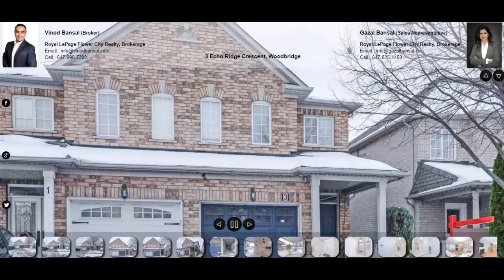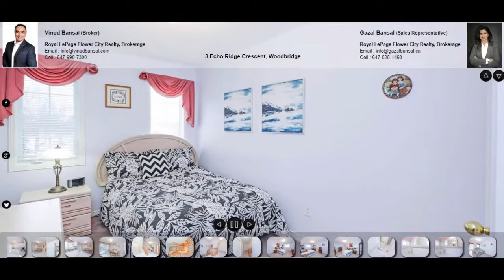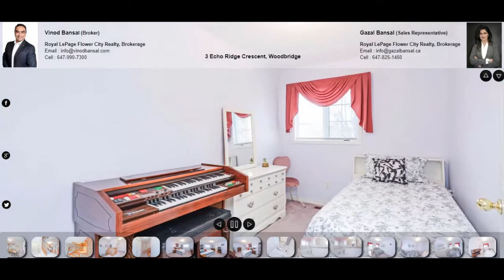3 Echo Ridge Crescent, Woodbridge